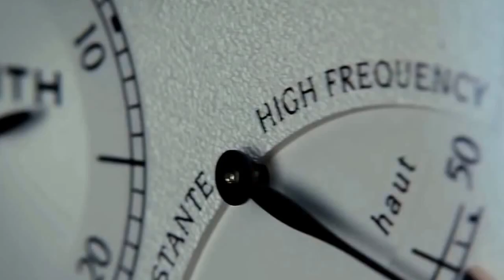Zenith - Academy Georges Favre Jacot